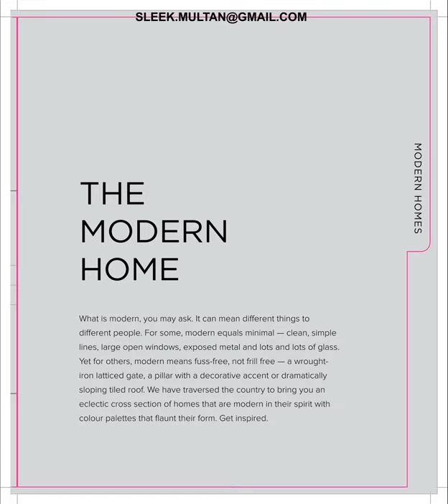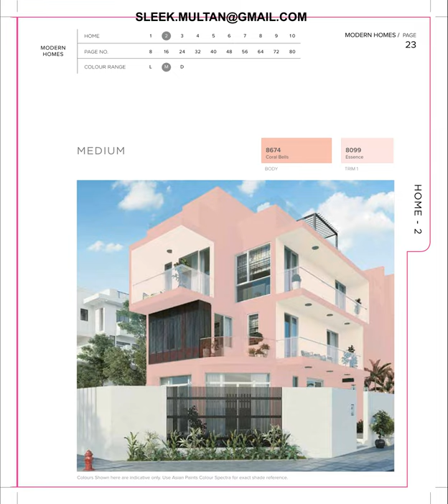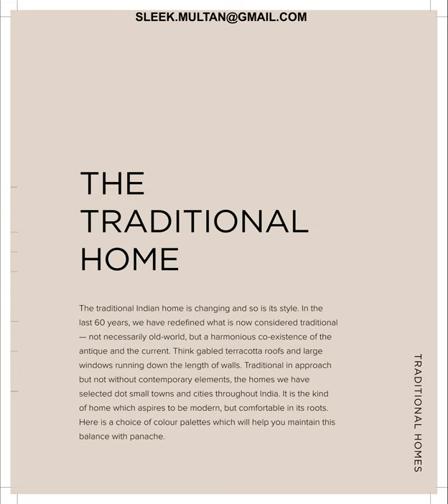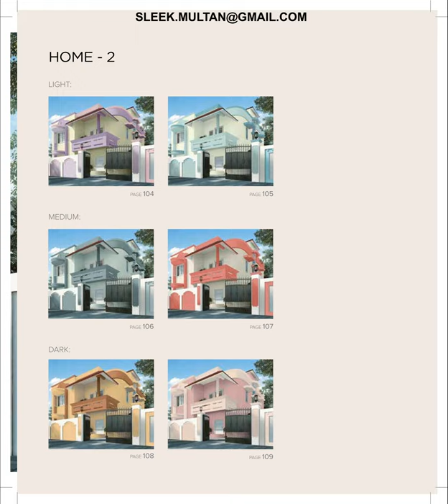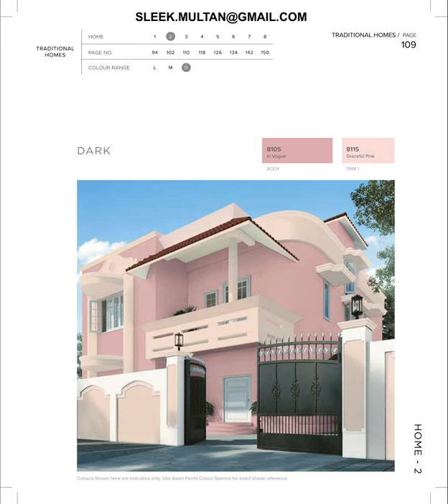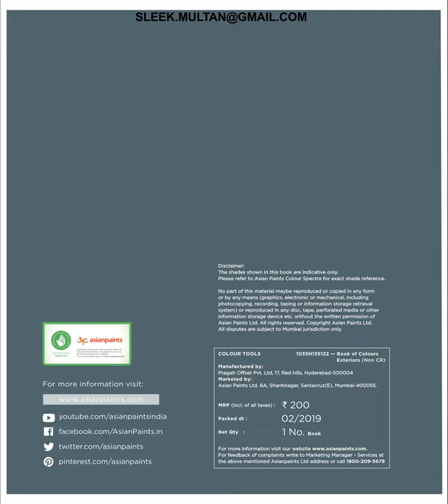SHADE CARDS - EXTERIOR BOOK OF COLOURS | EXTERIOR PAINTING IDEAS - SHADES - COMBINATIONS - CONCEPTS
That white house with the yellow windows, right opposite the grey and white building; colour – it is among the easiest ways to recognise a house. But finding the perfect colour combination for your house is not always as easy. We’ll help you make it as effortless.

A Mediterranean mustard to complement a shingled roof, or a Scandinavian grey? A single colour, or shall we accentuate the geometry of the balcony with a dramatic contrast? There is a lot to consider while choosing colours for the exteriors of your home – form, material, surroundings and even climate!

With expertise from 75 years of experience in colour for architecture, the Asian Paints Book of Colours – Exteriors brings you colour palettes curated for a range of Indian homes, from traditional to modern.

THE MODERN HOME
What is modern, you may ask. It can mean different things to different people. For some, modern equals minimal — clean, simple lines, large open windows, exposed metal and lots and lots of glass. Yet for others, modern means fuss-free, not frill free — a wrought- iron latticed gate, a pillar with a decorative accent or dramatically sloping tiled roof. We have traversed the country to bring you an eclectic cross section of homes that are modern in their spirit with colour palettes that flaunt their form. Get inspired.

THE TRADITIONAL HOME
The traditional Indian home is changing and so is its style. In the last 60 years, we have redefined what is now considered traditional — not necessarily old-world, but a harmonious co-existence of the antique and the current. Think gabled terracotta roofs and large windows running down the length of walls. Traditional in approach but not without contemporary elements, the homes we have selected dot small towns and cities throughout India. It is the kind of home which aspires to be modern, but comfortable in its roots. Here is a choice of colour palettes which will help you maintain this balance with panache.